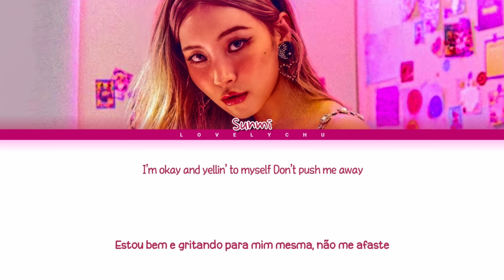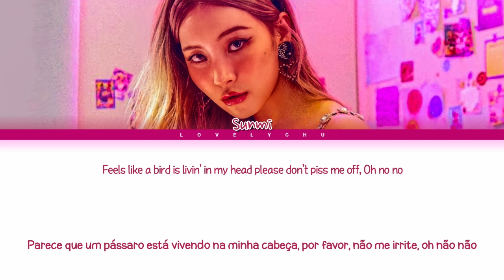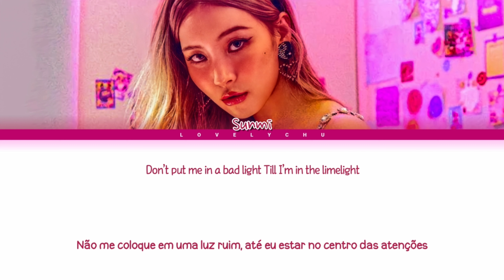SUNMI (선미) – 'Borderline' | Color Coded Lyrics (Legendado/Tradução PT-BR)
All rights Administred by Abyss Entertainment

• Artist: SUNMI
• Song🎵: Borderline
• Álbum: 1/6 (6불의1)
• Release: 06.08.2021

Membros: Sunmi

Bias & Utt: #

SUNMI
You can’t sit with us
1/6 Album
1/6 Album Unboxing
1/6 (6분1의)
Narcissism
Borderline